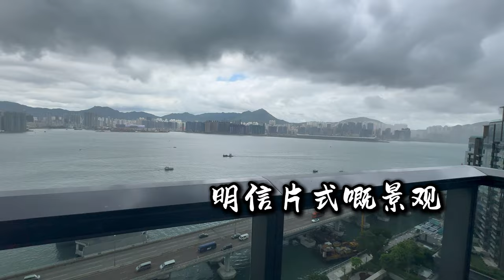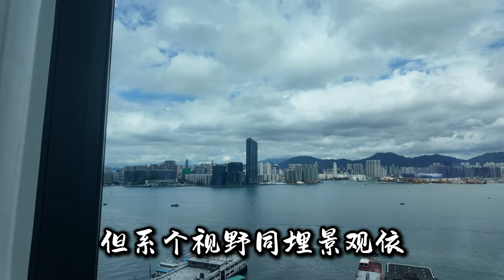北角海璇 1492尺海景大平層4房2套 交樓標準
北角海璇1492尺海景大平層 4房2套交樓標準

WeChat：L87wong